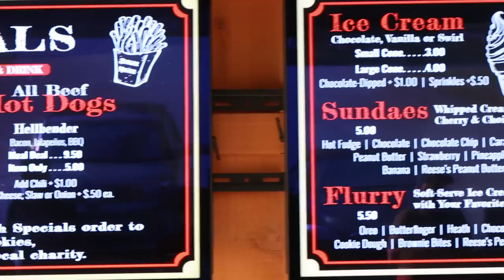BURGER MASTER DRIVE IN FOOD REVIEW IN TOWNSEND, TN | BURGERS, FRIES, O-RINGS, AND PUPPY ICE CREAM!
Today we are in Townsend, TN at Burger Master Drive In. We do a food review and bring the dogs!